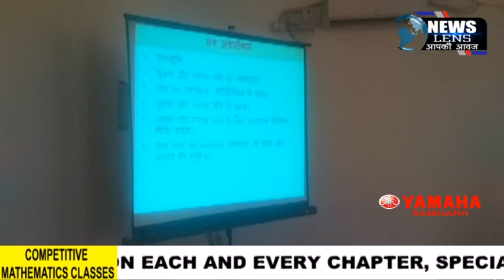स्वच्छ भारत मिशन ग्रामीण रामगढ़ के अंतर्गत सुजल एवं स्वच्छ गांव पर तीन दिवसीय प्रशिक्षण